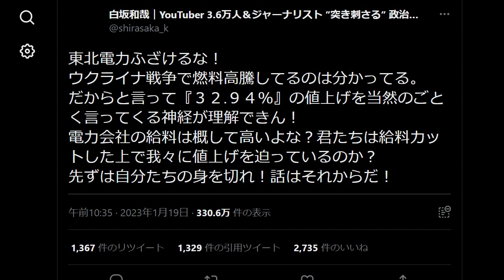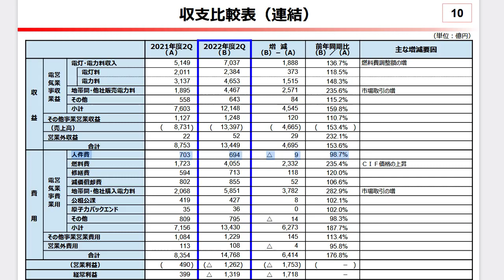サヨクが大炎上 電気代値上げで支離滅裂に